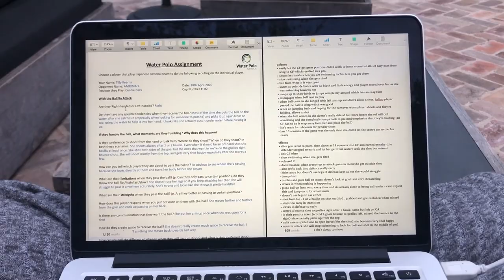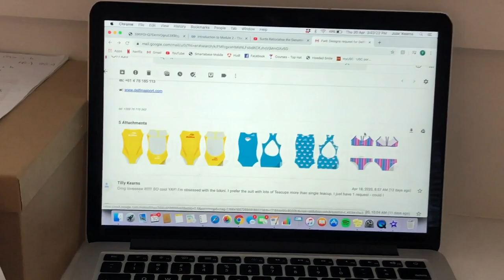Week in Lockdown: Aussie Stinger Tilly Kearns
Spend a week in lockdown with Aussie Stinger Tilly Kearns and see what she is doing to stay fit, active and engaged with her Stinger team mates.